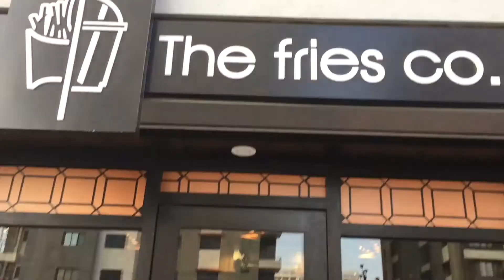THE FRIES CO . ||PIZZA FRIES AND CHEESE CORN FRIES || UNIQUE AND NEW EXPERIENCE FOR FOODIE MOODIE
HELLOOOOO EVERYONE !
TODAY FOODIE MOODIE Presents unique and new place for french fries lovers. SO FRIES CO. give you the new aNd unique dishes of french fries , shakes , coffes and iced tea and this cafe will give you a chilling atmosphere and their fries taste was just amazing so guys try it .MY EXPERIENCE WAS GREAT AND SO GUYS AAP BHI TRY KARE KYUKI YEH KUCH NAYA HAI.

shop name : THE FRIES CO.

location       : 25 , PRIME SHOPPERS , OPP.SAFAL SQUARE , UDHNA-MAGDALLA  ROAD , VESU ,SURAT.